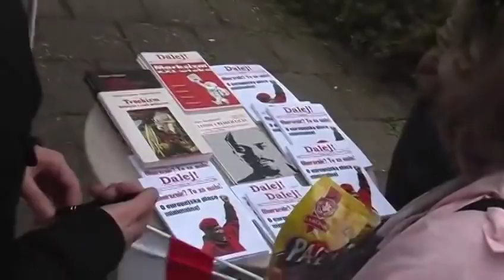1Maja_2013_Warszawa_cz1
200 osób przeszło w 1-majowym pochodzie, zorganizowanym przez niezależne lewicowe ugrupowania w Warszawie.

Pochodowi towarzyszyły postulaty obrony praw pracowniczych i hasło: "Zasoby ludzkie mają dość", oraz "Strajk generalny!".

W pochodzie, który rozpoczął się przy Rondzie de Gaulle'a, a zakończył przed kancelarią premiera, uczestniczyli członkowie i sympatycy m.in. Kancelarii Sprawiedliwości Społecznej, Komunistycznej Partii Polski, Pracowniczej Demokracji, partii Racja, "Dalej! - pismo socjalistyczne", przedstawiciele społeczności kurdyjskiej w Polsce.

Manifestanci skandowali hasła: "Mamy dość", "Osiem godzin i fajrant", "Donald na śmieciówkę", "Raz, dwa, trzy, cztery - precz z tym rządem do cholery", "Mieszkanie prawem, nie towarem". Maszerujący nieśli czerwone flagi.

Na transparentach widniały hasła: "Czas na strajk generalny" i "Zasoby ludzkie mają dość!".

Lider Kancelarii Sprawiedliwości Społecznej Piotr Ikonowicz mówi, że 1 maja to dziś raczej "święto gniewu" i protestu niż piknik. "To nasze świętowanie i protestowanie odróżnia się od nowej, świeckiej tradycji, którą kultywuje SLD, który 1 maja zawsze urządza sobie piknik europejski i wpisuje się w urzędowy optymizm" - podkreślał.

Mówił, że prawa pracownicze są dziś nagminnie łamane; nikt, poza może urzędnikami, nie pracuje przez osiem godzin na dobę. "Cała reszta zasuwa od świtu do nocy, często w kilku pracach, żeby zapłacić czynsz i przeżyć od pierwszego do pierwszego" - mówił, dodając, że dlatego "zasoby ludzkie mają dość!".

Ikonowicz zachęcał zgromadzonych do organizowania się w ruch polityczny, który wprowadzi "nowoczesny, demokratyczny socjalizm - socjalizm XXI wieku".

W manifestacji udział wzięła także posłanka Ruchu Palikota, Anna Grodzka. Zapowiedziała, że rozpoczyna budowę nowego ruchu społecznego, który będzie łączył ludzi wokół celów, a nie wokół liderów. Deklarowała, że ma być to nowa siła, która powie "nie" dla wszystkiego, co złe w obecnym systemie, "nie" dla władzy "międzynarodowego, zglobalizowanego kapitału".

Manifestacja zakończyła się przed kancelarią premiera. - Wiem, że pana (premiera Donalda Tuska - red.) tu nie ma, bo zapewne udał się pan haratnąć w gałę (...), ale kiedyś miał pan tę nieostrożność, że w czasie kampanii wyborczej poszedł pan do ludzi. I chyba pan już tego nie powtórzy, bo pan się wtedy zetknął z bardzo ważnym pytaniem (...) jak żyć? - wołał przed budynkiem Ikonowicz.

- Jak żyć w piekle, które pan i pański rząd nam tutaj w Polsce stworzył? Jak żyć panie premierze? Jak żyć bez pańskiej pensji? Jak żyć bez przywilejów poselskich? (...) Jak żyć pracując do 67. roku życia, skoro nie ma pracy nawet teraz dla 50-, 40-latków, ale i młodzieży? - pytał Ikonowicz.

Ikonowicz zapewnił, że choć ludzie jeszcze nie dowierzają, że coś może się zmienić, to ruchy lewicowe w całym kraju, podobnie, jak na świecie zaczynają się organizować, a zgromadzeni tu ludzie będą patrzeć premierowi na ręce.